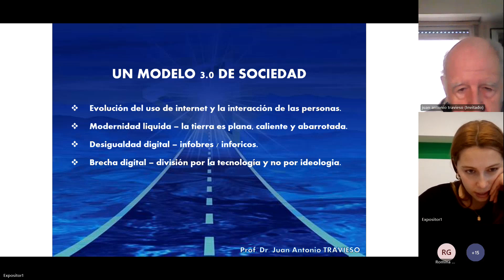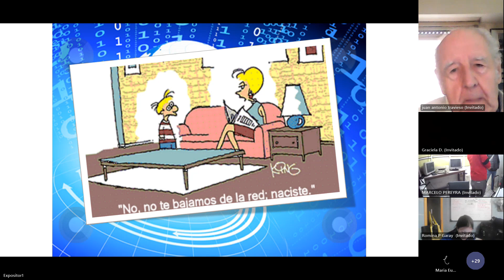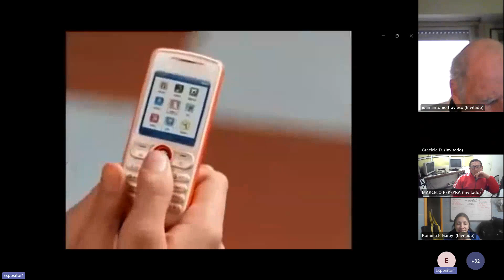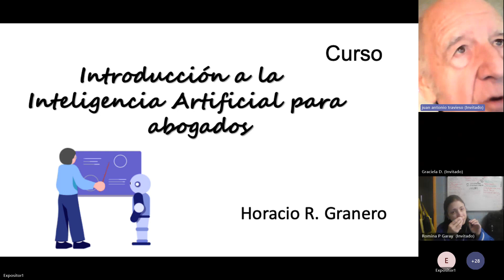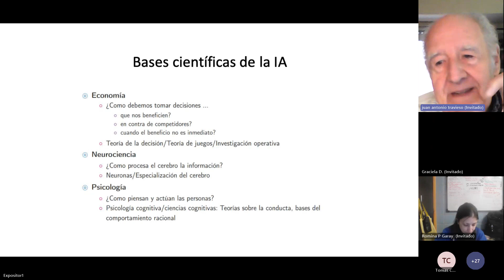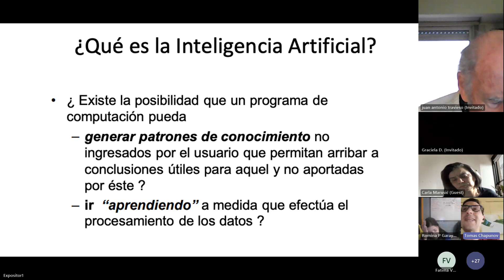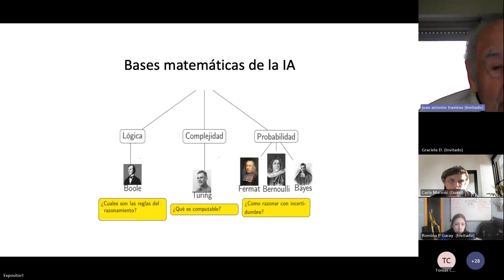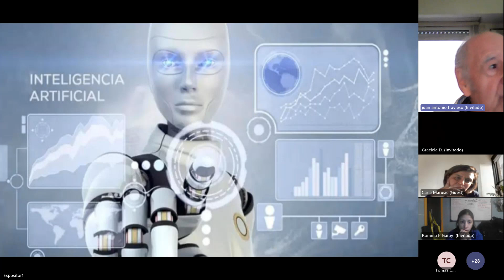DERECHO Y TECNOLOGÍA